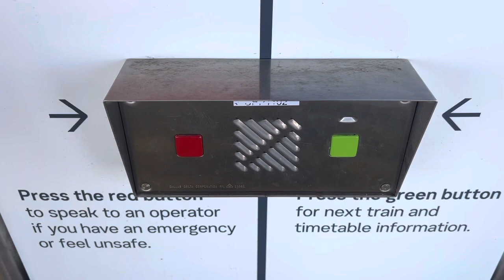Green button metro announcement at Preston